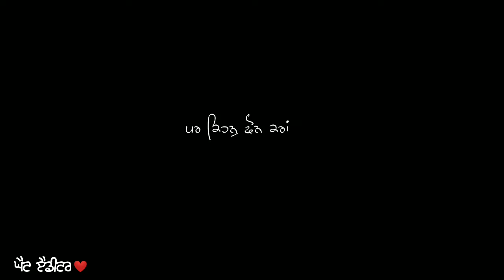EVERYBODY HURTS SONG (official video)|| SIDHU MOOSE WALA NEW PUNJABI SONG|| new punjabi song status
Sidhu moose wala new song status
Sidhu moose wala all song red screen status
new punjabi song black background status
new punjabi song red screen status
everybody hurts song status
Sidhu moose wala new song whatsapp status